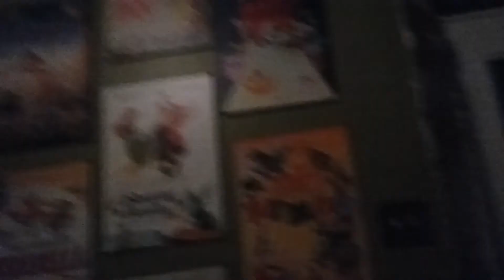Nike Funny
Xander brewer